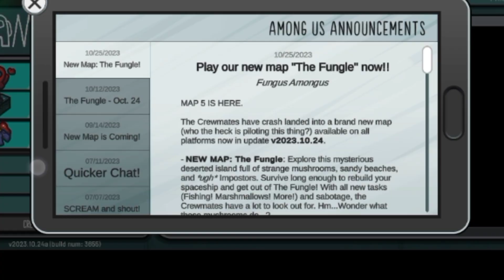Among Us - Finally I Unlocked Fungle Cosmicube || Best Cosmicube 🍄The fungle Map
Cosmicube - The Fungle 😱😱

YOU CAN WHACH THIS VIDEO'S 👀👀👀👀

Suggested This Channel______________

_Hastage _______________________

among us
among us cosmicubes
how to unlock fungle cosmicube in among us
how to get free fungle cosmicube
how to get free fungle cosmicube in among us
among us new fungle cosmicubes
among us new update
cosmicube
among us the fungle map
among us cosmicube
among us fungle
among us new cosmicubes
among us new cosmicuben
pusheen cosmicube
among us fungle map
among us meme
among us new cosmicubes 2023
among us new cosmicubes update

among us map 5
among us the fungle
among us new map 5
among us new map the fungle
among us the fungle map trailer
the fungle
fungle map among us
among us new map the jungle
among us new map the fungle pets
among us the fungle pets
among us - the fungle - map 5 reveal trailer 🍄🗺️ omggggggggggg
among us fungle
among us fungle
the fungle among us
among us new map fungle
among us new fungle map
among us new the fungle map